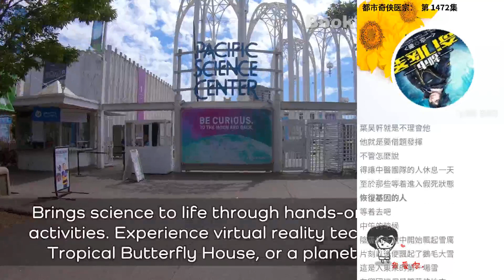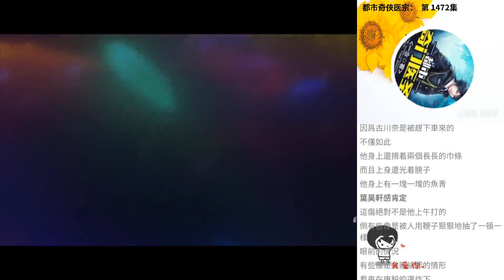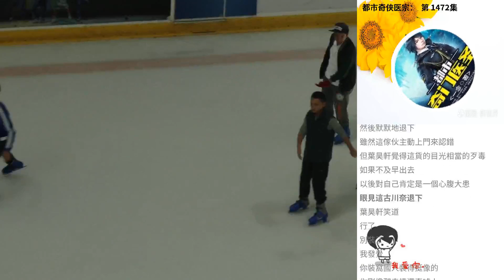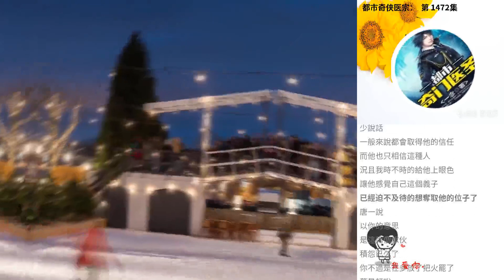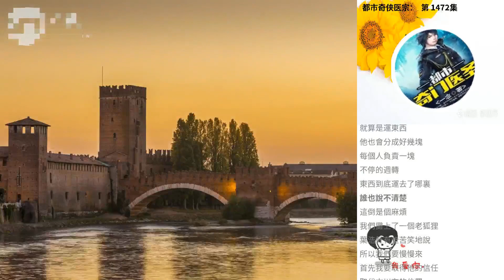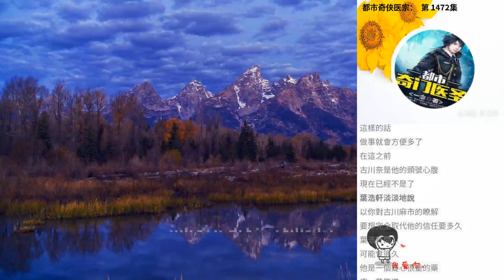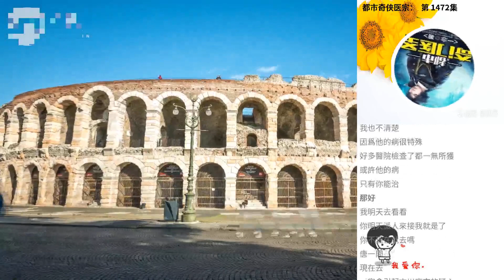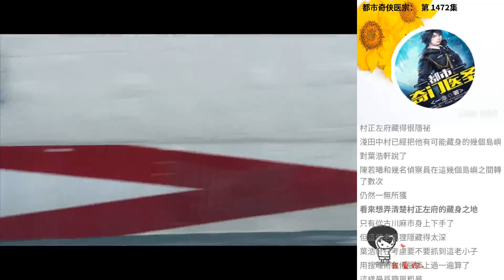都市奇俠醫宗： 第 1472集